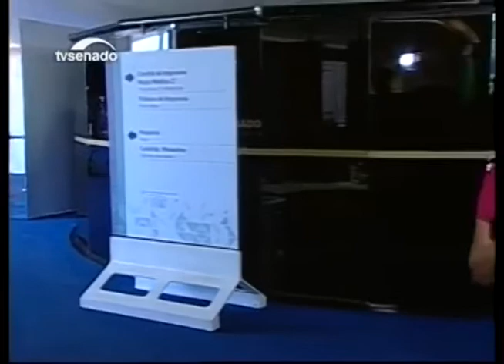Jornalistas e assessores se preparam para cobrir a sessão de votação do impeachment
A previsão é de que a votação seja longa e que só termine na manhã desta quarta-feira(10). Cada senador terá 10 minutos para falar, além do tempo de defesa, da acusação e do relator.